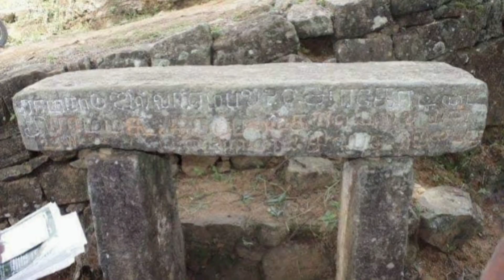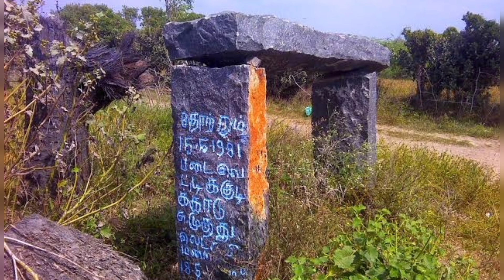சுமைதாங்கி கல் || ancient mystery in Tamil Nadu || Mystery fact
Fact about sumaithangi kal